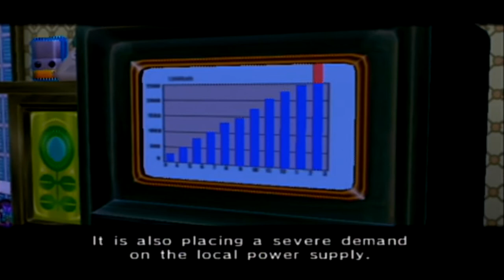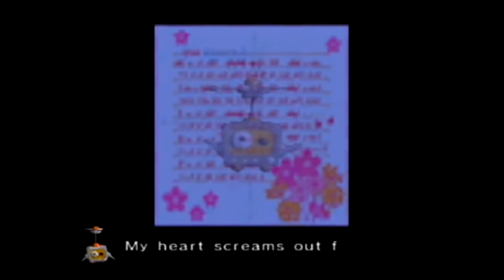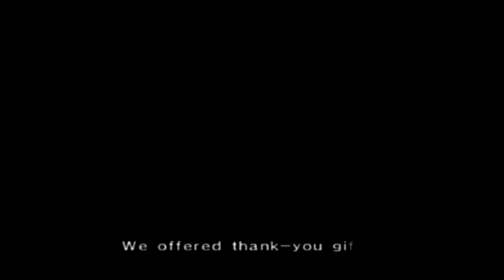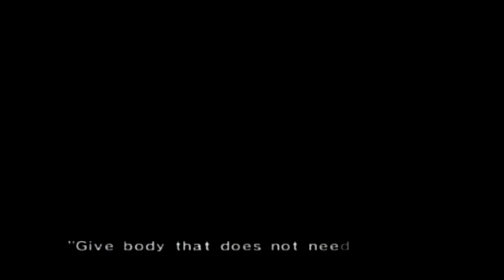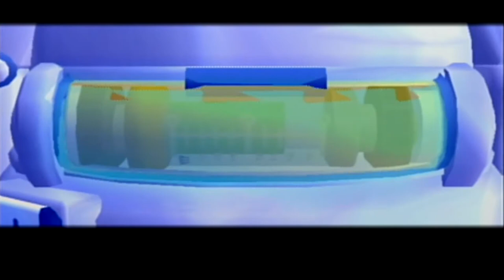Chibi-Robo! Finale: REVIVING THE FALLEN FRIEND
This game is just amazing. What a great end!